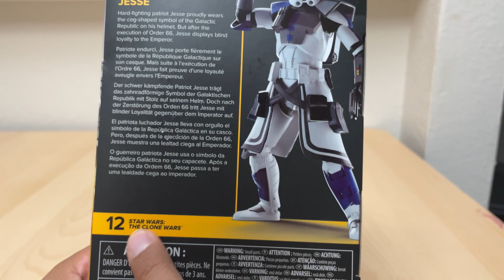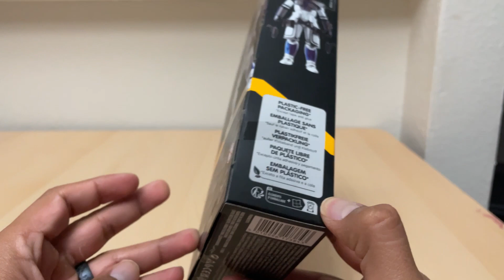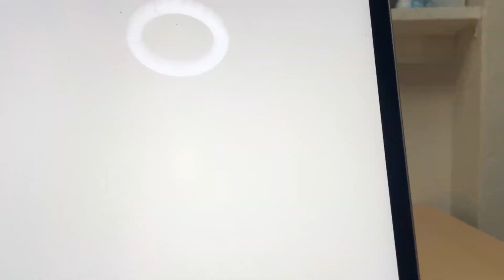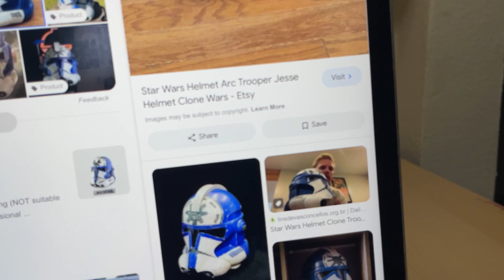Star Wars The Black Series: Clone Commander Jessie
Get ready for an adrenaline-pumping journey into the Clone Wars universe with our latest unboxing video featuring the Black Series Clone Commander Jesse action figure! Join us as we unravel the remarkable details of this distinguished clone trooper, from his unique armor to the arsenal of weapons that define his character. In this comprehensive unboxing experience, we'll explore the craftsmanship, articulation, and overall quality that make Clone Commander Jesse a standout addition to your Star Wars collection. Whether you're a dedicated collector or a casual fan, this video provides an in-depth look at one of the Clone Wars' most memorable characters.